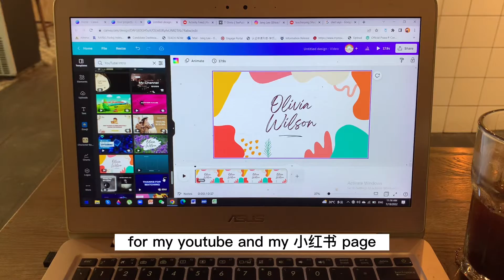[TeacherJang Vlog] Where is the best cafe in Changzhou?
This is just my humble opinion, but don’t just take my word for it. Come check it out if you’re in town